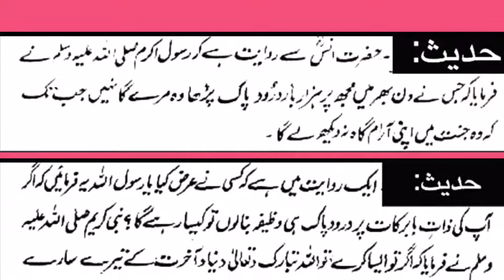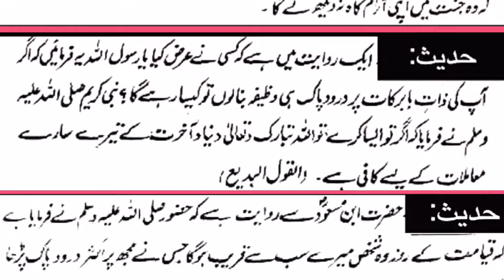Jannat Ma Ghar Dakhnay Ka Amal | Rasool Allah (pbuh) K Zayada Qareeb Kon Ho Ga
1000 baar Darood sharif parhnay walay ko marnay se pahlay us ka jannat ma muqaam dikha diya jaye ga